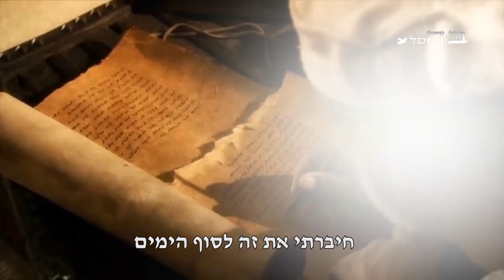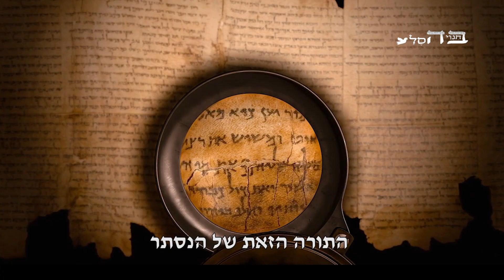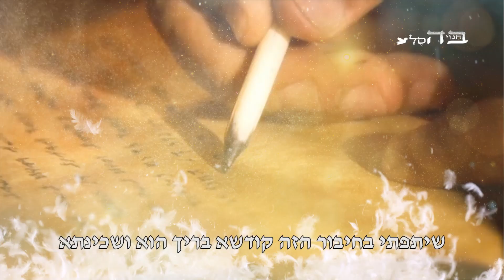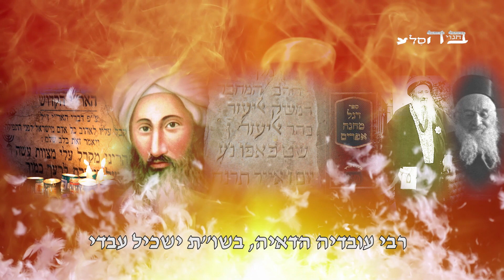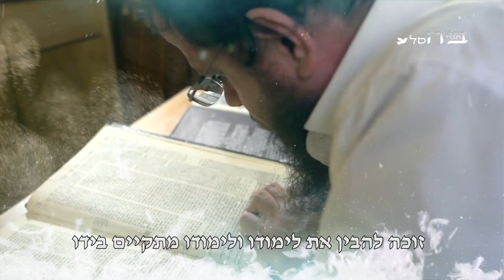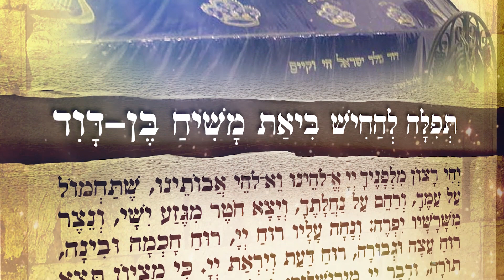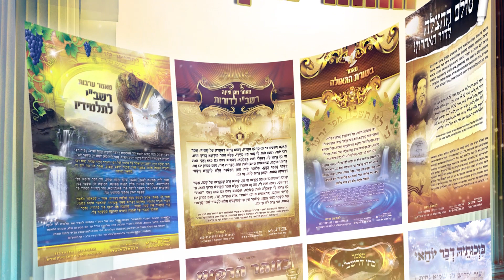אנחנו לא צריכים להתעסק מי הוא המשיח אלא להתעסק באיך להביא את המשיח! וזה הדרך להחיש את הגאולה ברחמים!